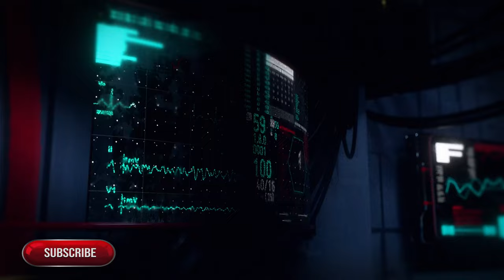🚀 PARTE 2 | 🔥 CANDELEANDO EN EL AGUACATE | NINJA 400 STREET RIDE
Obten accesorios gratis en tu compra !